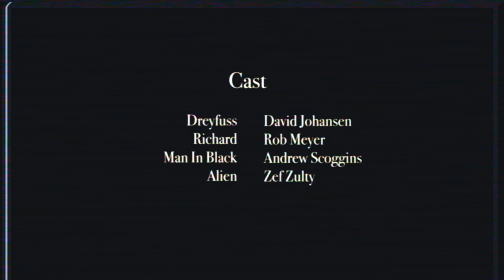The Autopsy - A Comedic Short Film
Coroners Richard and Dreyfuss are interrupted while preforming what should be a "normal" autopsy.